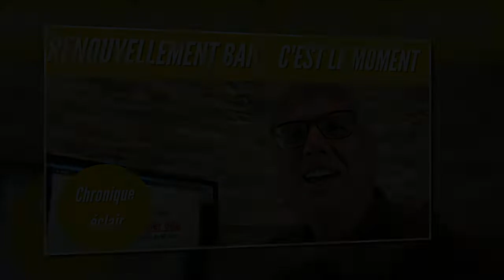Renouvellement bail (C'est le moment)!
Renouvellement bail (C'est le moment) - Vous avez des immeubles, des logements?  C'est le temps de penser à l'envoi de vos renouvellements de baux.
Quel délais? Quel pourcentage? Comment procéder? Voyez les conseils et infos de Ghislain.

▬▬▬▬▬▬▬▬▬▬▬ CONTENU GRATUIT ▬▬▬▬▬▬▬▬▬▬

Webinaire “Comment faire votre premier deal en moins de 90 jours”

▬▬▬▬▬▬▬▬▬▬  NOS FORMATIONS   ▬▬▬▬▬▬▬▬▬▬▬

▬▬▬▬▬▬▬▬▬▬▬▬ SUIVEZ-NOUS  ▬▬▬▬▬▬▬▬▬▬▬▬▬